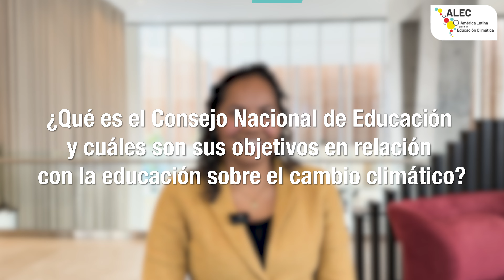Juana Sono - Secretaria ejecutiva del Consejo Nacional de Educación de Perú | Proyecto ALEC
En este video, Juana Sono, secretaria ejecutiva del Consejo Nacional de Educación (CNE) de Perú, nos explica el importante rol del CNE en la elaboración de políticas educativas a largo plazo. Como un organismo autónomo adscrito al Ministerio de Educación, el CNE se encarga de desarrollar políticas educativas con una visión de aproximadamente 15 años y de realizar evaluaciones quinquenales para mejorar el servicio educativo.

Juana destaca el proyecto educativo al 2036, en el cual participaron 500,000 personas para construir una visión compartida de la educación en Perú. Esta visión busca que todas las personas se desarrollen, prosperen y contribuyan a la sostenibilidad ambiental. Sin embargo, Juana reconoce que la sostenibilidad ambiental no estaba plenamente desarrollada en la visión original, por lo que la nueva gestión, comenzada en 2023, se ha enfocado en fortalecer esta área.

Para ello, el CNE realizó diálogos en todo el país con expertos regionales para recoger recomendaciones y abordar las problemáticas más críticas. Además, se estableció contacto con la Office for Climate Education y se investigaron iniciativas en América Latina, encontrando una fuerte apuesta por la formación docente. Se estima que los docentes requieren 40 horas de trabajo para comprender adecuadamente el cambio climático, y el CNE ha dado un primer paso en capacitar a más de 150 docentes en diversas regiones del país, incluyendo Cuzco, Lambayeque y Lima Metropolitana.